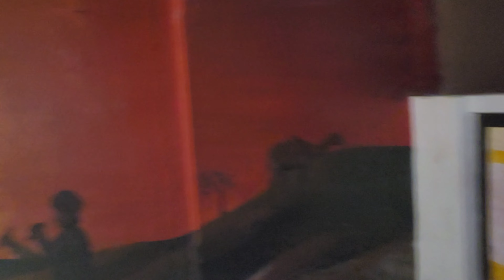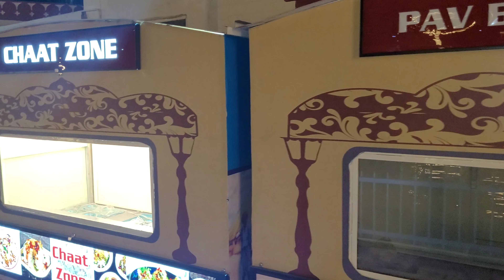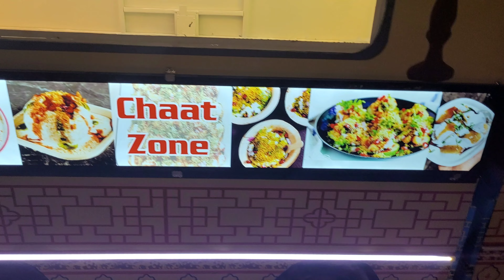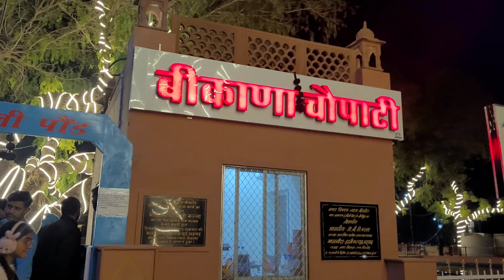Bikana chowpaty || bikaner chowpaty|| water lily pond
This video is of bikaner water lily pond bikana chowpaty